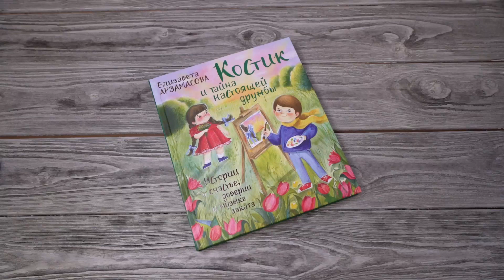Листаем книгу "Костик и тайна настоящей дружбы. Истории о счастье, доверии и музыке заката"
Книга добрых рассказов об одиннадцатилетнем мальчике Костике, который сталкивается с разными жизненными вопросами и ищет на них ответы. Истории наглядно иллюстрируют, что такое дружба, почему нужно уважать взрослых, как находить общий язык с родителями, а также помогают ребенку понять, почему нужно отвечать за свои поступки, почему общественное мнение не всегда сходится с нашим и как отстаивать свою позицию.

Иллюстрации в книге позволят представить все происходящее и создадут эффект присутствия.